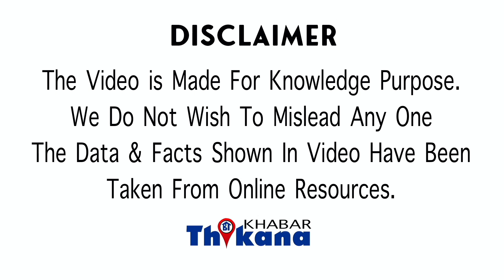Big News | “आमदनी अट्ठनी खर्चा रुपया” एसे दौर से गुजर रहा है Paytm जल्द ही होगा बंद India में ।